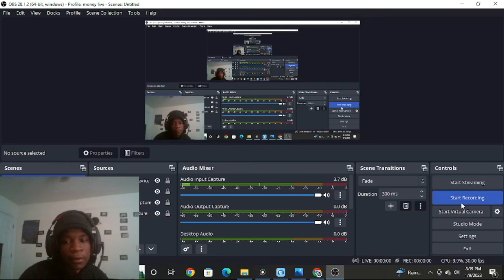Garcia and Davis highlight reaction !!!